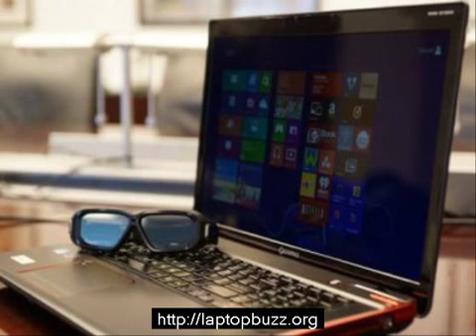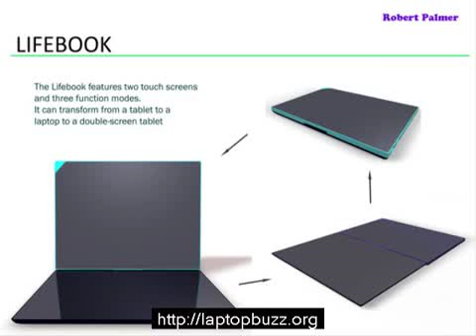Best Buy Laptop